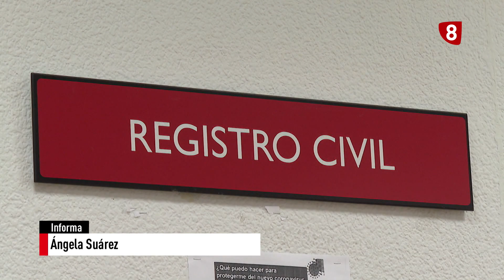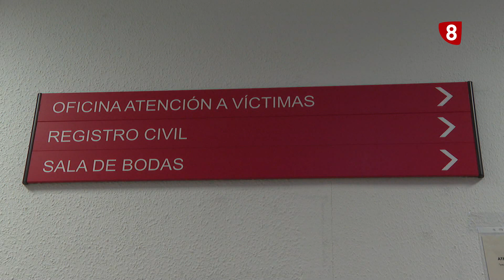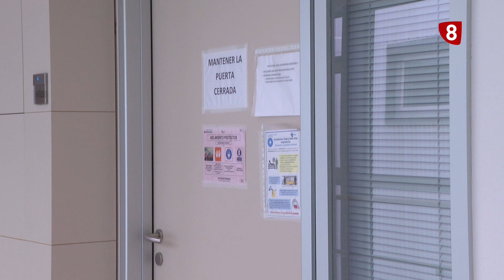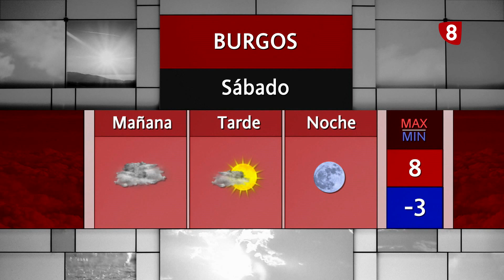NOTICIAS 8 SEGUNDA EDICIÓN | 03-03-2023